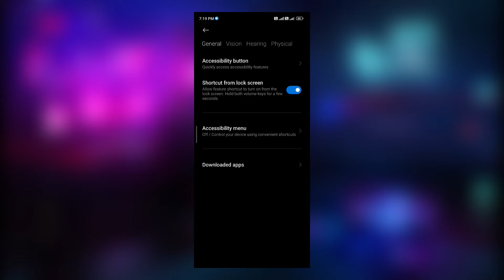How to play music in both speakers